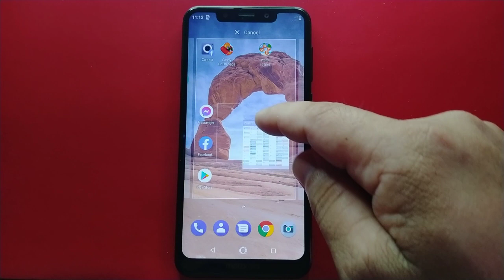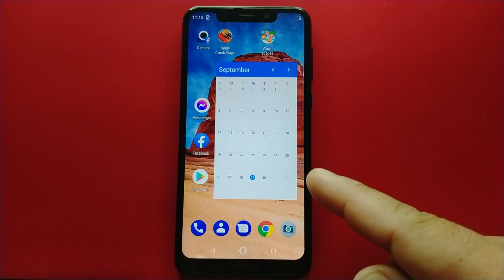How to Add Calendar Month Widget on Motorola One (XT1941-4)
Do you want to add calendar month widget on motorola one (xt1941-4).  In this tutorial I will teach you how to add calendar month widget on motorola one (xt1941-4) mobile phone.

Thanks...